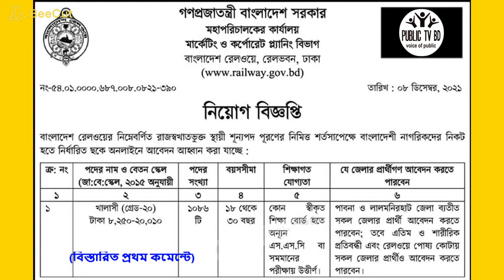Railway job circular 2021 | রেলওয়ে নিয়োগ ২০২১ | Govt Job circular 2021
Bangladesh Railway has published recruitment notification to take manpower. The company will employ 1,086 people in the post of 'Khalasi'. You can apply for this post from 10 am on December 20. Can be applied online.